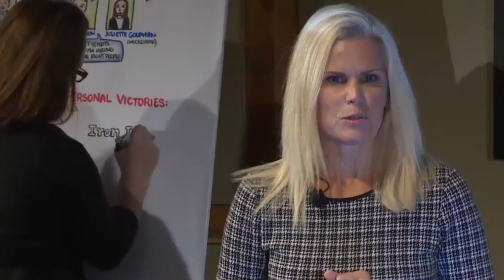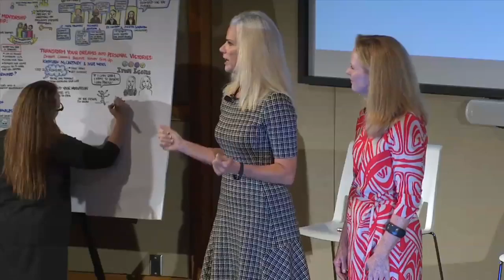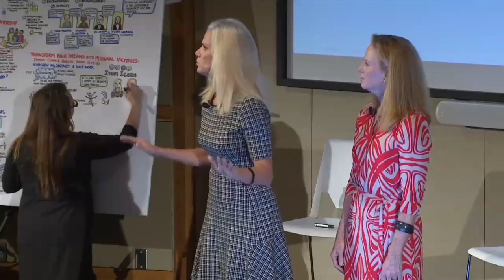Iron Icons Keynote Reel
Iron Icons, Kathleen McCartney and Julie Moss, Ironman champions share their story of pain and triumph. Motivational speakers and athletes. The best motivational speakers in San Diego.